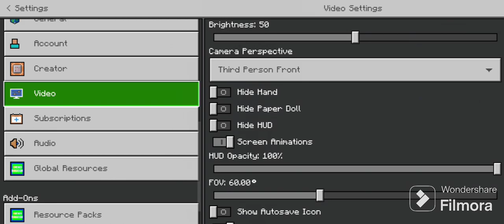Playing Minecraft survival series part 6🤯🤯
Playing Minecraft survival series part 6 gaming minecraft ✨️✨️✨️✨️✨️✨️✨️✨️✨️✨️✨️✨️✨️✨️🏕🏕🏕🏕🏕